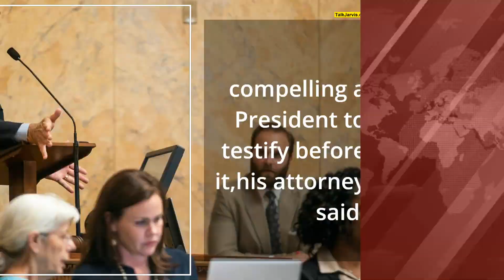Trump sues House committee investigating Jan 6 attack to avoid testifying before it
Donald Trump is suing the US House committee investigating the January 6 Capitol attack to block a subpoena requiring him to testify. "Long-held precedent and practice maintain that separation of powers prohibits Congress from compelling a President to testify before it," his attorney said. Panel members allege Trump "personally orchestrated" a multi-part effort to overturn 2020 election results.